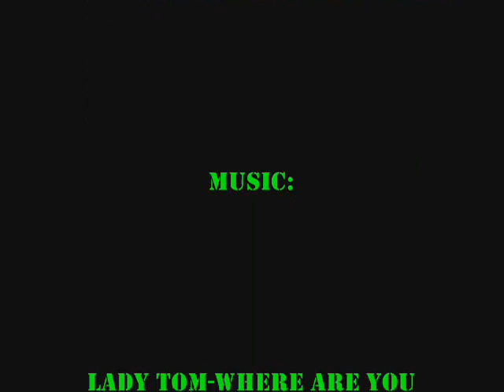NitroJumperz --Vorteks-- jump solo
Tanks for puttin da music in eiffey!!!

Lady Tom--Where are you

Hardstyle Mafia--Takin Over